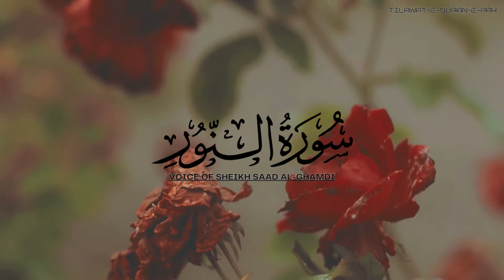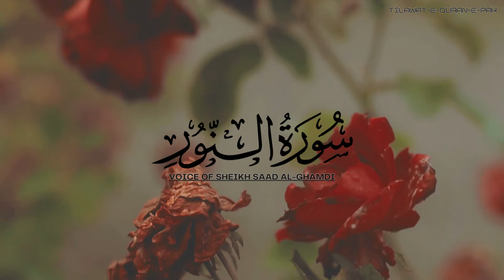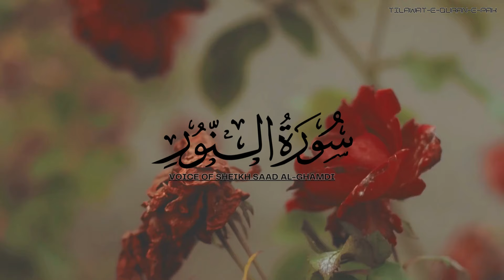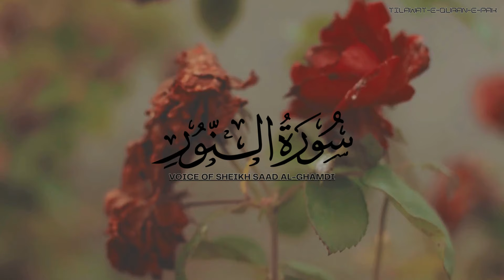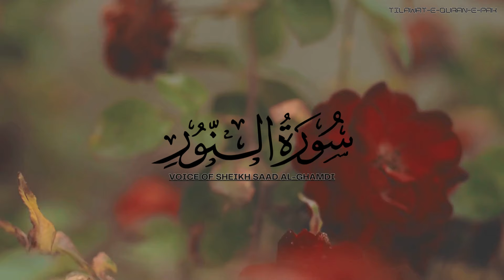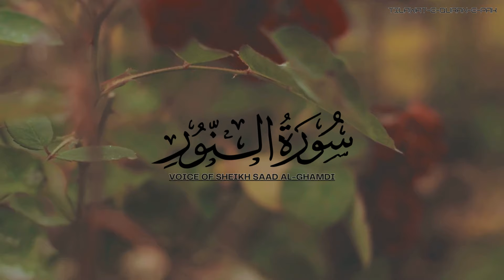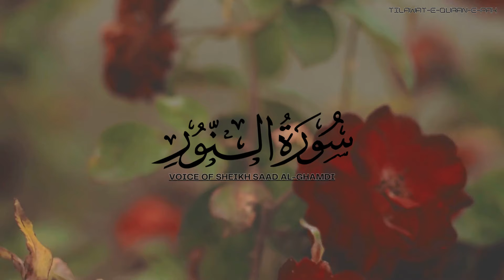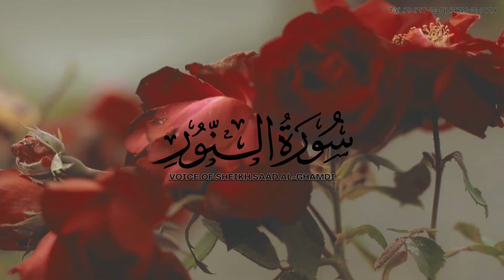Surah An-Nur by Voice of Sheikh Saad Al-Ghamdi - Tilawat-E-Quran-E-Pak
This video is contain Beautiful Recitations of Surah An-Nur in the Soulful voice of Sheikh Saad Al-Ghamdi. If anyone want peace then must be listen this recitation of Surah  An-Nur.